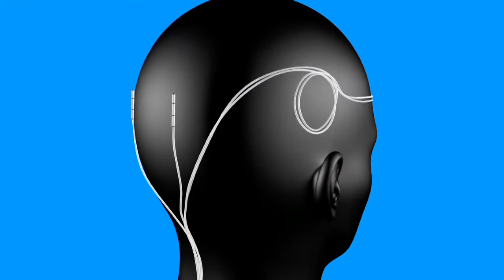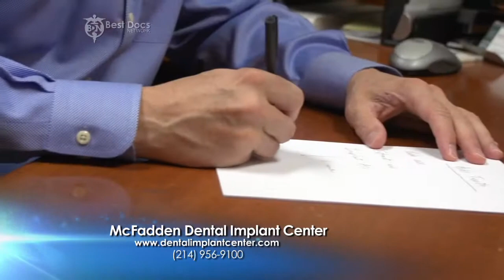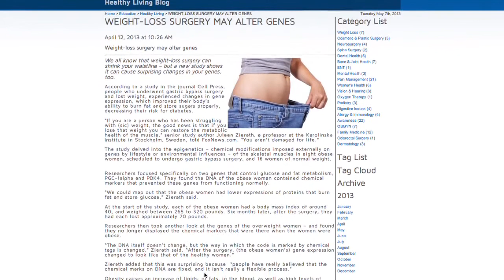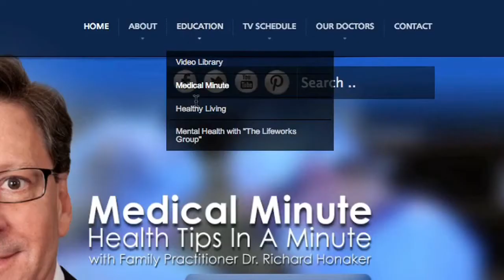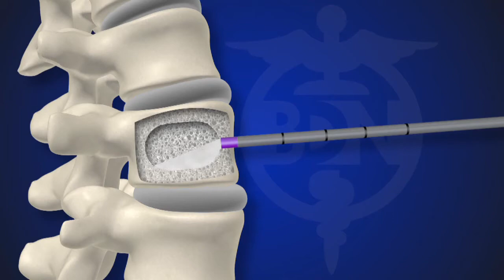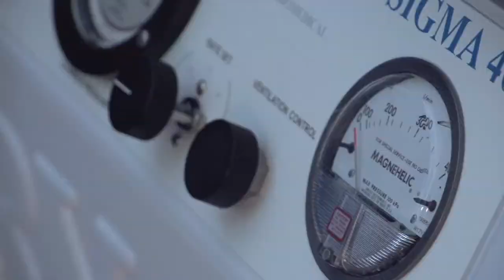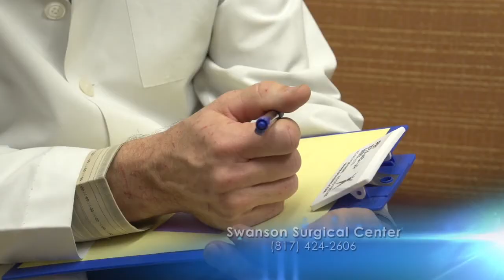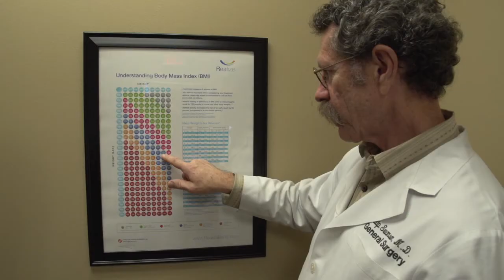Best Docs Network Dallas Fort Worth June 16 2013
Watch the best doctors from the Dallas- Fort Worth area talk about the latest medical procedures on the Best Docs Network. The show airs Sundays at 10am on the CW33 KDAF. This week's lineup includes:

Medical Minute with Dr. Honaker
Family Medicine Associates of Texas
Importance of Family History

Dr. Cesar Duclair
PAMA, Inc.
Evaluation & Treatment

Dr. George Farhat
PAMA, Inc.

Dr. David McFadden
McFadden Dental Implant Center
Implant Reconstruction

Dr. Bruce Hermann
North Texas Breast & Plastic Surgery
Breast Reconstruction

Dr. Harry Meyers
Texas Sports Hyperbarics
Hyperbaric Oxygen Therapy for Special Needs Children

Dr. Ken Reed
Reed Migraine Center
Migraine Headaches

Dr. A. L. Shaw
PAMA, Inc.
Scar Pain

Dr. Chad Stephens
North Texas Spine and Sport
Kyphoplasty

Dr. Philip Swanson
Swanson Surgical Care
Gastric Bypass

Dr. Robert Wilcox
Plastic & Cosmetic Surgery Center of Texas
Gynecomastia